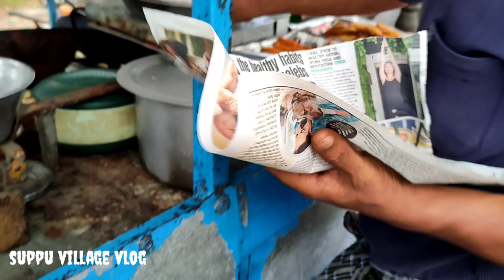விசிறிவலையில் வித்யாசமான மீன் பிடித்தல்|Cast Net Fishing| suppu village vlog